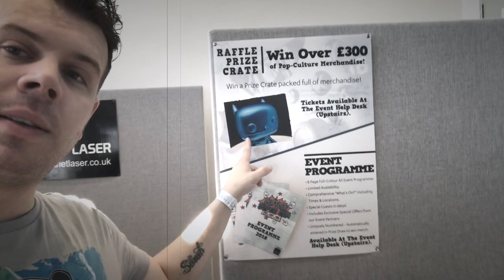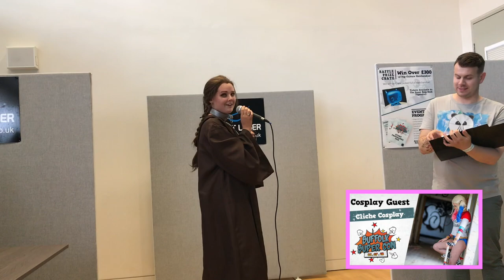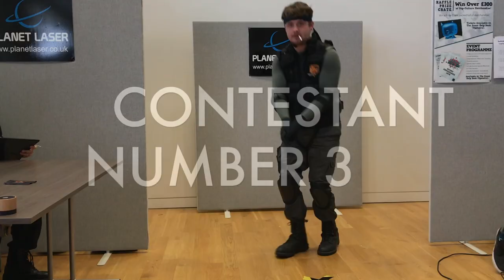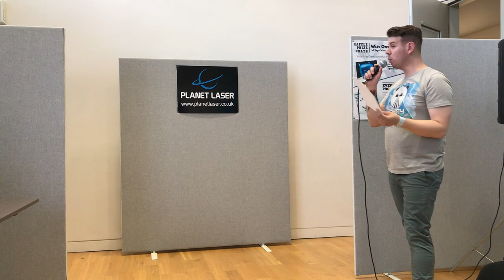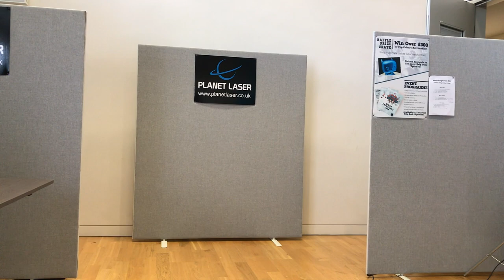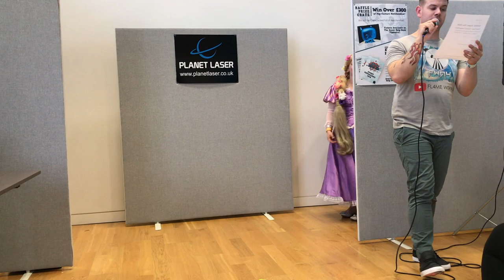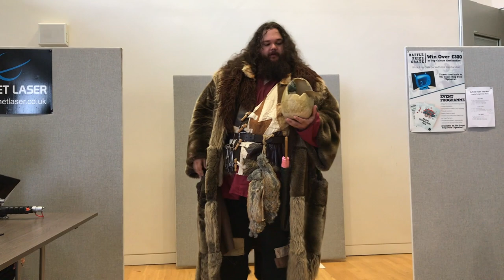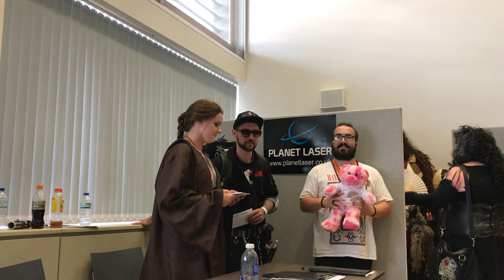Suffolk Super Comic Con Bury St Edmunds 2018 - Full Tour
Suffolk Super Comic Con 2018 - Full Tour

Here are a few things you will find at Suffolk Super Comic

Exhibit Hall

stands and exhibitors

Guests

Guests from popular media are commonly invited to the show. They take part for a variety of reasons. Often, this is to promote their latest product or production whether it be movie, TV or print. Sometimes it can be to raise awareness and funds for a charity or cause important to them. It is common to see television and film personalities selling autographs and interacting with their fans both in person and on stage during Question and Answer sessions. Along with panels, seminars and workshops with comic book professionals, there are previews of upcoming television and feature films, portfolio review sessions with video game companies.

Autographs

The event also includes an autograph area where big names in movies and TV will sit and sign items for the public.

Cosplay
Ticket holders are allowed, and in many cases encouraged, to take part in cosplay. Cosplaying has become one of the most popular parts of the show. This can be to show off the costumer's latest work, just to show devotion to their favorite characters or engage in role-playing with other cosplayers in the same series, as well as just meet new people with mutual interests.

I tried to capture everything going on at the event but you must see it to experience the moment.

NCS

SNAP CHAT: flame1984
VINE: FL4ME or @flamegtr